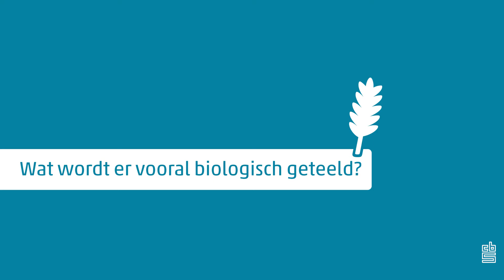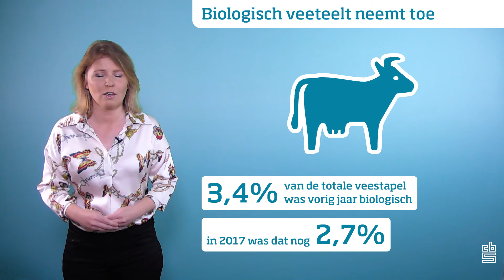Biologische landbouw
De omvang van de biologische landbouwsector is in 2018 weer wat toegenomen. De biologische veestapel groeide met 10 procent, en het areaal biologische landbouw was 3 procent groter dan een jaar eerder. Marjolijn Jaarsma, CBS-onderzoeker, vertelt er meer over